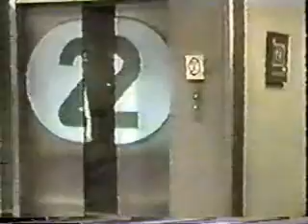Break Up and Make Up 16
Now that you come to mention it about you're being here...you and I...together last night. Did Anna call and ask for me to call her?
Of course...
She did and you didn't tell me?
Of course and I did tell you.
You did?
Naturally, I told you. It was a message for you. You must remember? Even though...
Even though what?
You did have a lot of champagne to drink.
I've had a lot to drink before and I haven't forgot to call my wife.